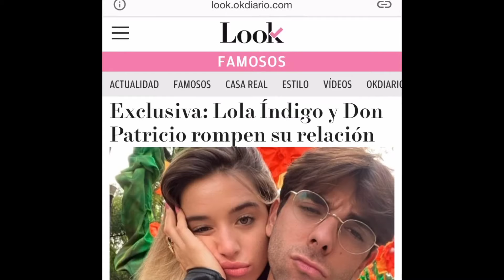LOLA ÍNDIGO Y DON PATRICIO ROMPEN SU RELACIÓN